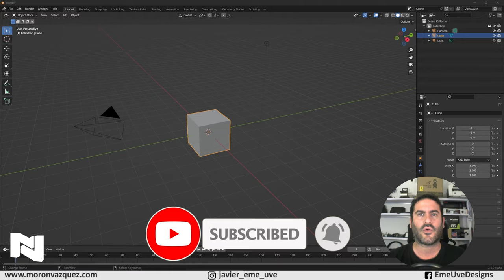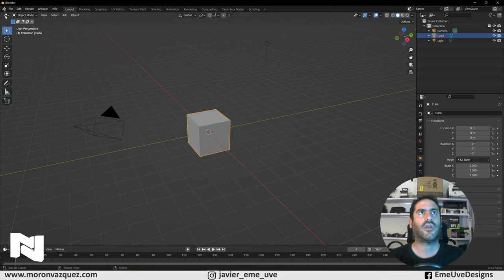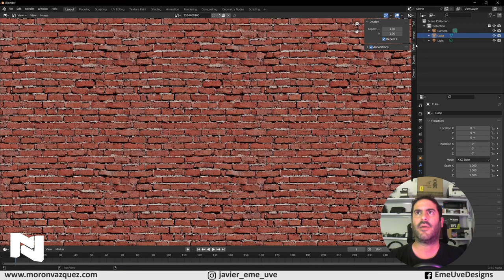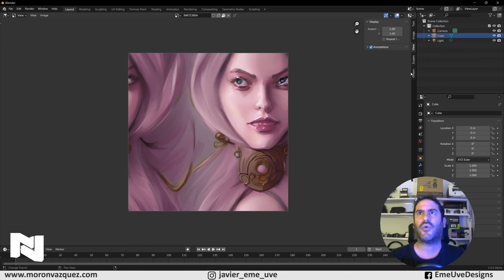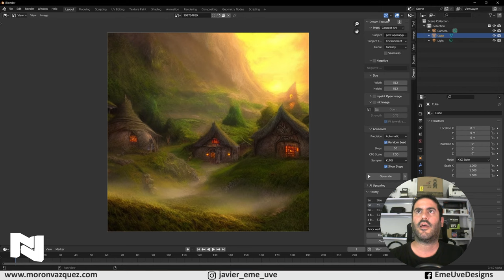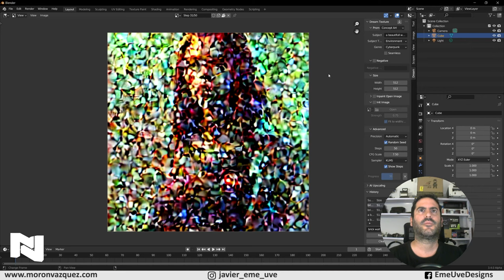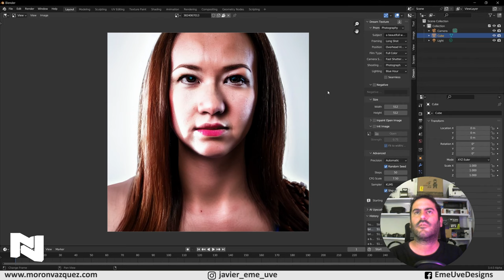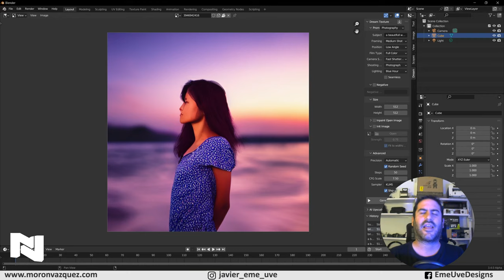👽 Crea diseños usando Inteligencia Artificial - Tutorial Blender español para principiantes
Hoy vamos a usar la herramienta de Dream Texture - Stable Diffusion para crear obras de arte con inteligencia artificial.
Archivos para descargar:
Dream Texture:

Descarga la mejor música para tus vídeos con hooksounds.com

¿Quieres música para usar en tus vídeos y no sabes dónde encontrarla?
Te dejo este enlace a Hooksounds para que puedas sumarte a esta web y poder descargar muchísima música para tus vídeos con un descuento por se un creador de este canal.

Gracias